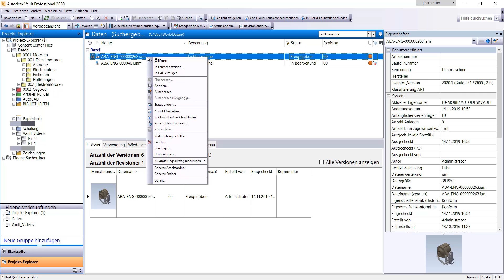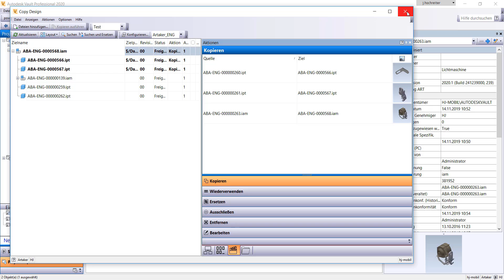Erfassung und Konstruktion kopieren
29% der Konstrukteure geben an, dass die Wiederverwendung von Konstruktionsdaten eine große Herausforderung darstellt. Auch das Wiederverwenden von Konstruktionswissen und das Nachvollziehen zurückliegender Konstruktionsentscheidungen sind wichtige Themen.

═══ Unsere Empfehlung